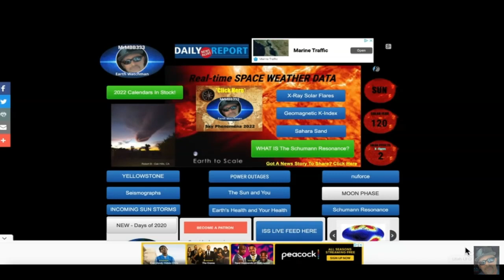Alien Object - UFO - Projection or Jesus Star?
Special Thanks to MrMBB333 and Steve S. for allowing me to share a portion of his video with you, my audience.